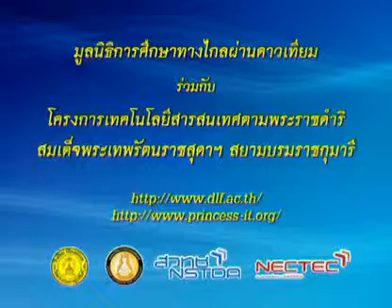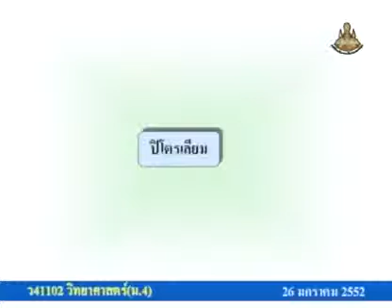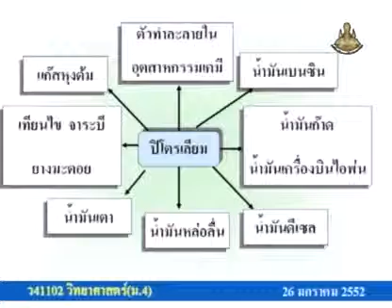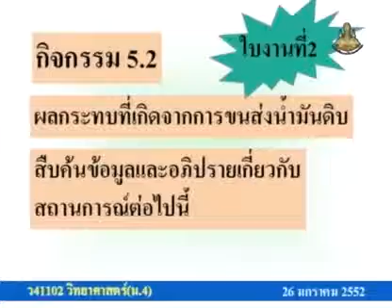310 51scM4 092Ah sciencem 4 วิทยาศาสตร์ม 4